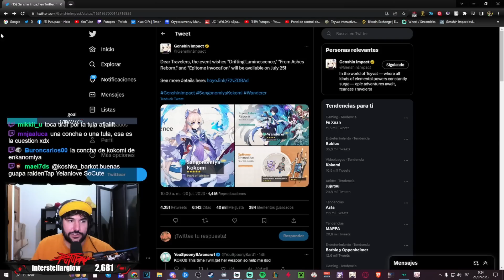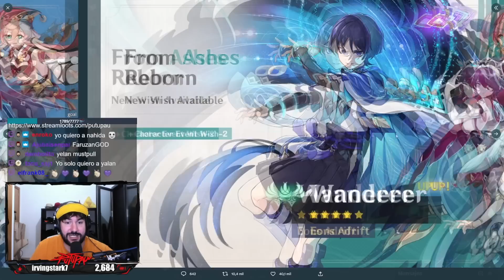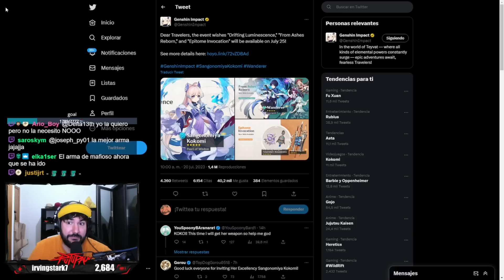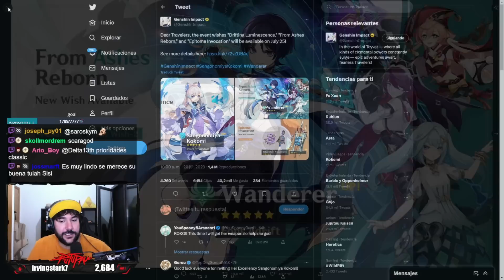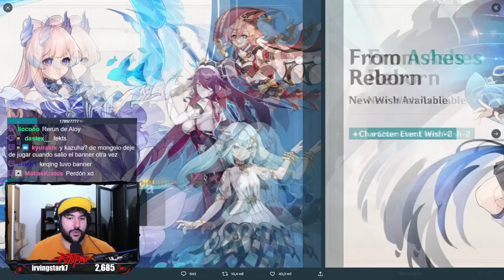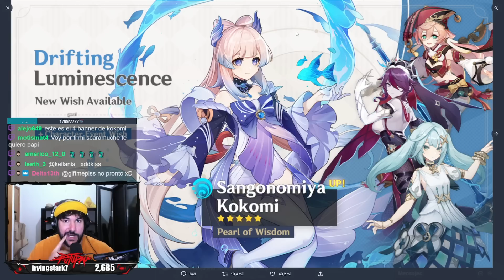⚠️¡CUIDADO! ESTOS BANNERS SON MEJOR DE LO QUE PIENSAS ¿Tirar o Skipear? - Genshin Impact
Familia, en este vídeo vamos a analizar los próximos banners de la primera mitad de la versión 3.8 con todos los personajes que se vienen con ellos (Kokomi y Tortamundos) de Genshin Impact. Vale la pena tirar a estos banners o es mejor skipear?? Renta Kokomi o Scaramouche?